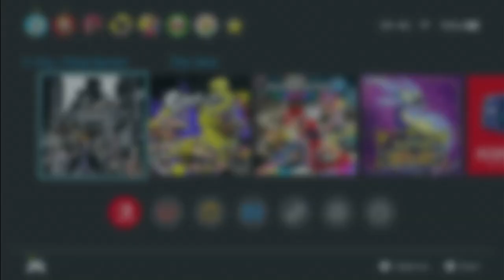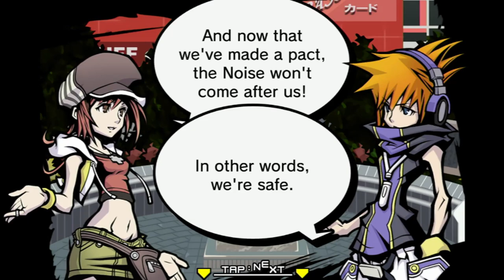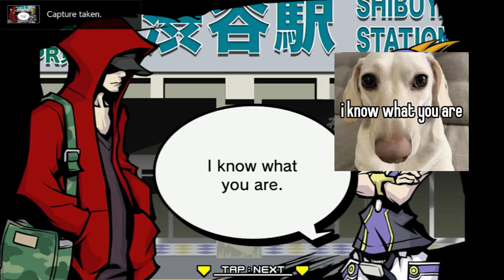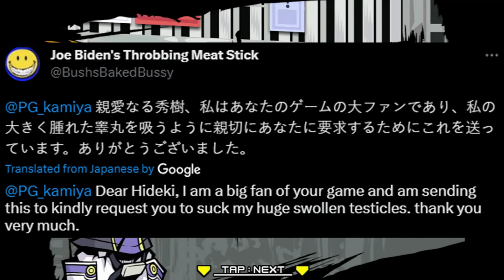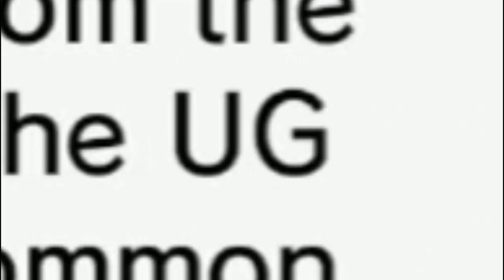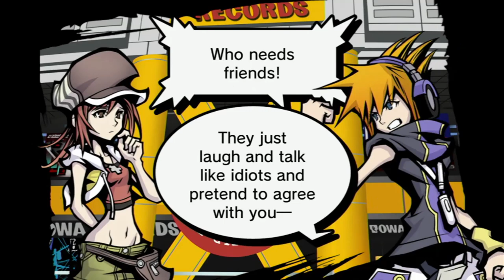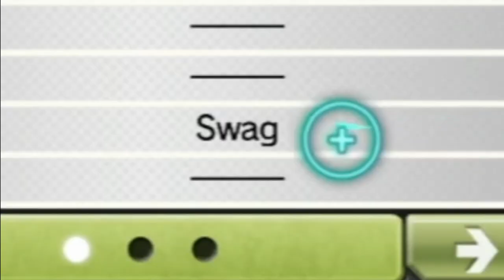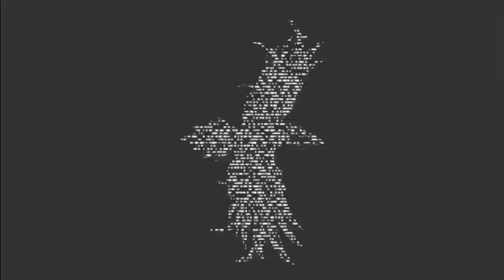the wewy AWESOME remix!!!!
Timeline:
0:00 Pre-Game
2:01 Day 1
7:02 Day 2
12:09 Day 3
26:54 Day 4
36:40 Day 5
42:13 Day 6
52:48 Day 7